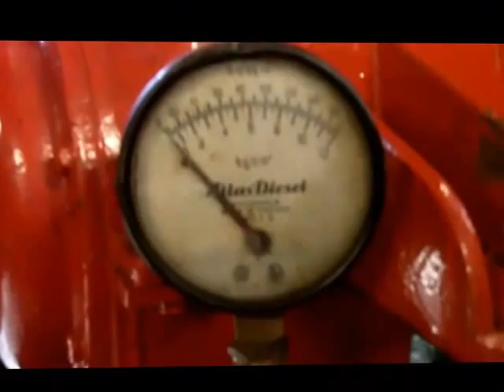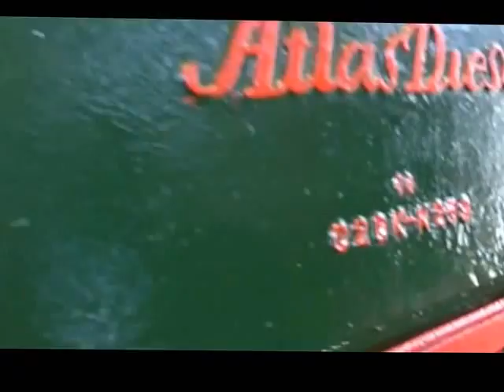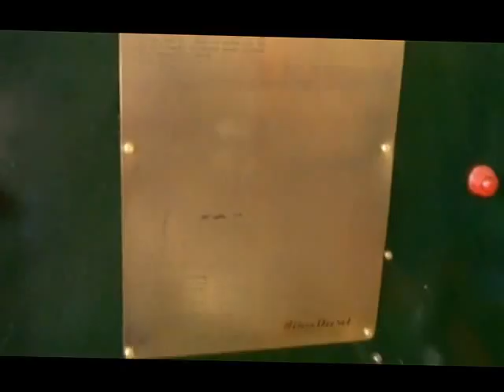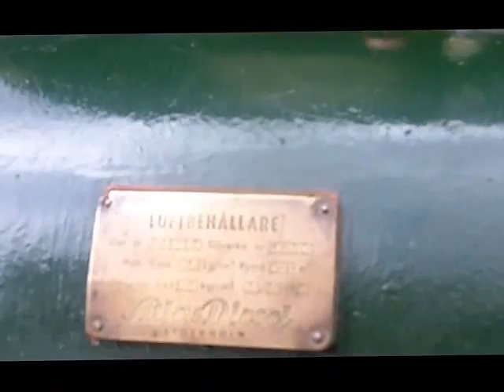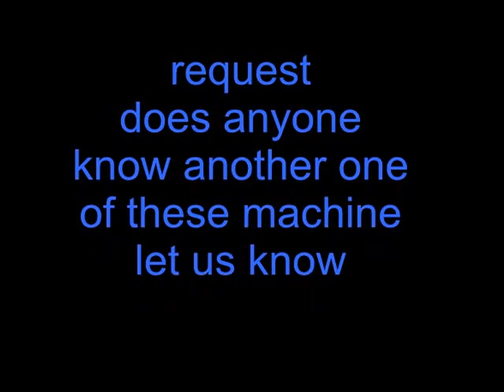AtlasDiesel Stockholm completely overhauled 1930 type C2DKV serie nr. 96911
Atlas Diesel monoblock compressor 1930 type C2DKV serie nr. 96911
Completely overhauled by Anthony Manders Volkel.

If somebody have one of these compressors
or info please let us know

AtlasDiesel monoblock compressor 1930
Compleet gereviseerd door Antoon Manders Volkel.
 type C2DKV serie nr. 96911